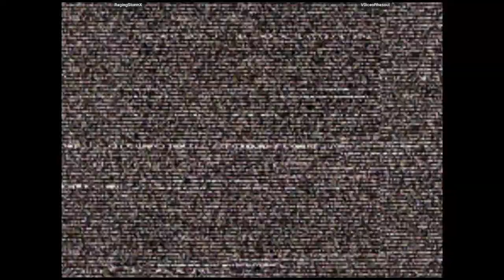CVS2 🕹 RagingStormX VS V0iceofthesoul | 🇺🇸🇺🇸 Fightcade Online Retro Games